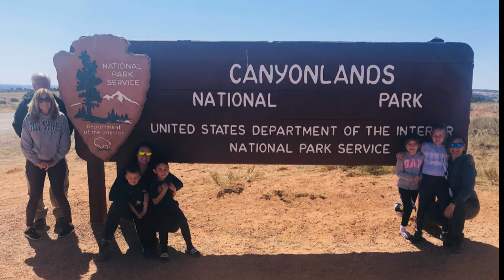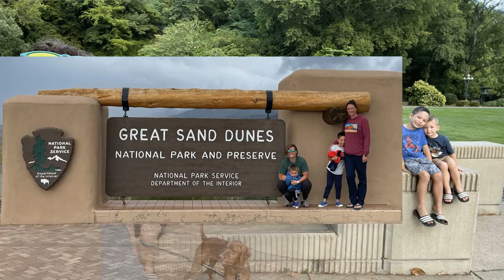21 in 2021